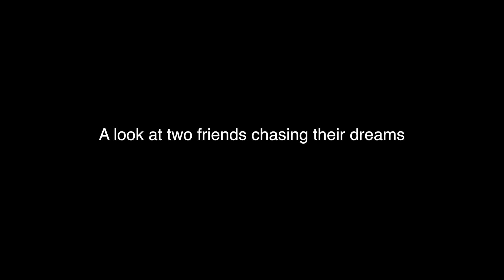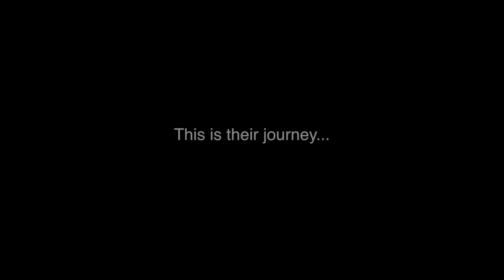Mark&Tyler Documentary Trailer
Join us on our journey out west. This documentary is going to cover a ton of aspects and inspire the world